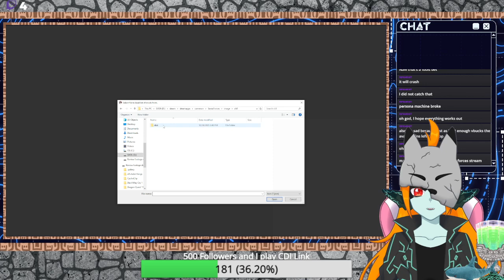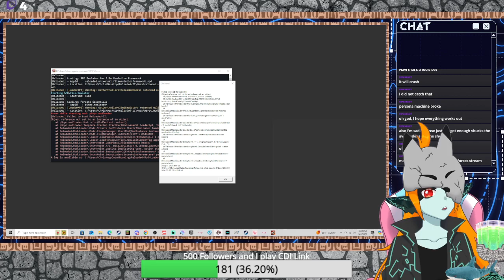Sonic Adventure 1 - There are mods now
Streamed 09/04/2024

Modding is super easy